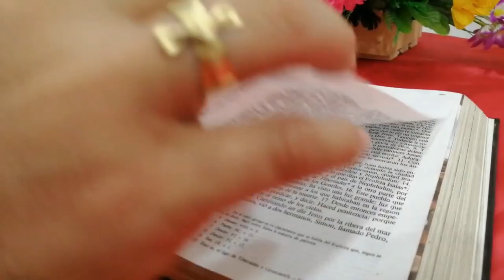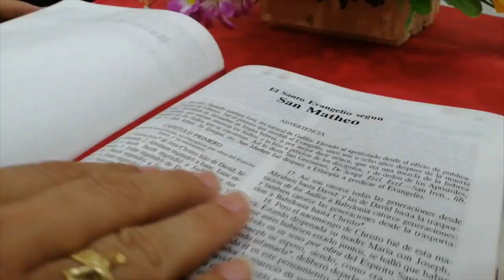La Voz del Pastor - Monseñor José Figueroa G - 14 de Mayo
Evangelio
Evangelio según san Juan (14,15-21), del domingo, 14 de mayo de 2023
0Guardar
Lectura del santo evangelio según san Juan (14,15-21):

EN aquel tiempo, dijo Jesús a sus discípulos:
«Si me amáis, guardaréis mis mandamientos. Y yo le pediré al Padre que os dé otro Paráclito, que esté siempre con vosotros, el Espíritu de la verdad. El mundo no puede recibirlo, porque. no lo ve ni lo conoce; vosotros, en cambio, lo conocéis, porque mora con vosotros y está en vosotros. No os dejaré huérfanos, volveré a vosotros. Dentro de poco el mundo no me verá, pero vosotros me veréis y viviréis, porque yo sigo viviendo. Entonces sabréis que yo estoy en mi Padre, y vosotros en mí y yo en vosotros. El que acepta mis mandamientos y los guarda, ese me ama; y el que me ama será amado por mi Padre, y yo también lo amaré y me manifestaré a él».